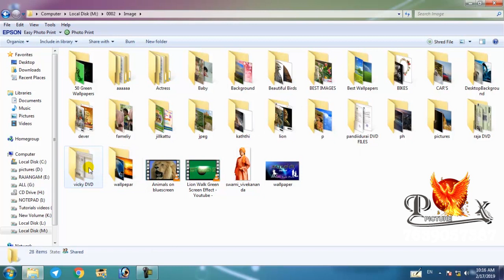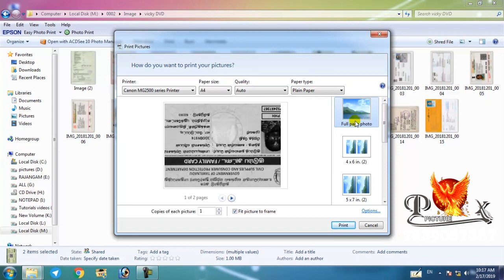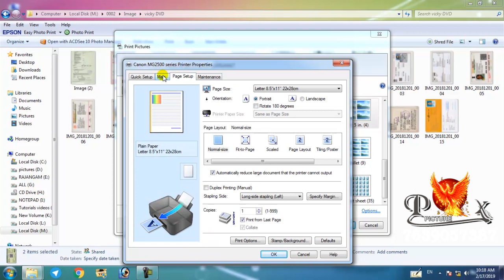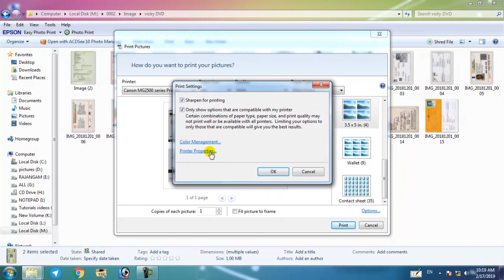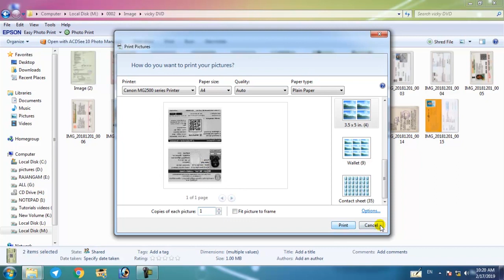canon pixma mg2500 printer settings